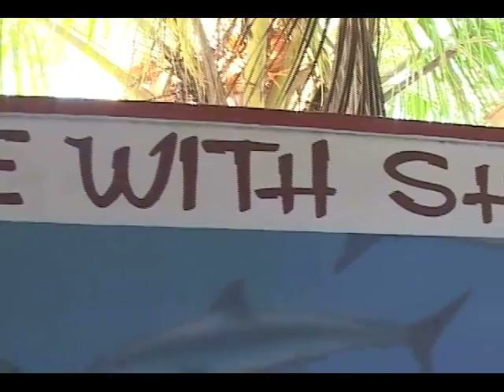Shark Dive in Roatan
Waihuka Dive Center, Shark Dive, Cara a Cara dive site, Roatan, Honduras. May 27, 2010. Instructor Dan, Divemaster Ana (aka Blenny), and Divemaster Jack take on ten Caribbean Reef Sharks!